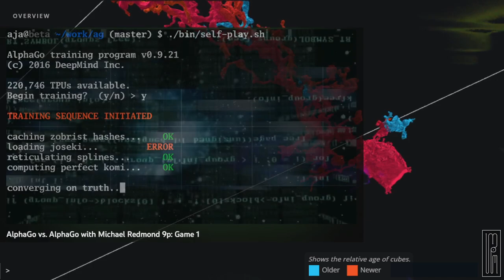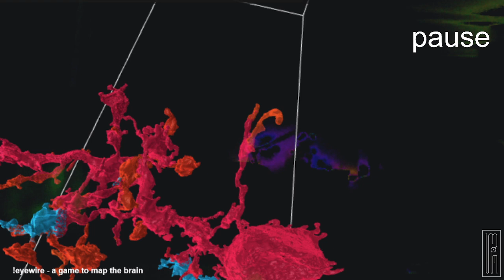The Official AGA Youtube Channel - AlphaGo vs. AlphaGo with Michael Redmond 9p: Game 1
Michael Redmond 9p, hosted by the AGA E-Journal's Chris Garlock, review the 1st game of the amazing AlphaGo vs. AlphaGo selfplay games. Fully commented sgf file -- with lots of variations -- is posted (not working)

The 50 game series was published by Deepmind after AlphaGo's victory over world champion Ke Jie 9p in May 2017.

Produced by Michael Wanek & Andrew Jackson